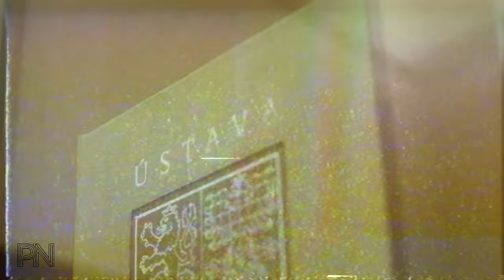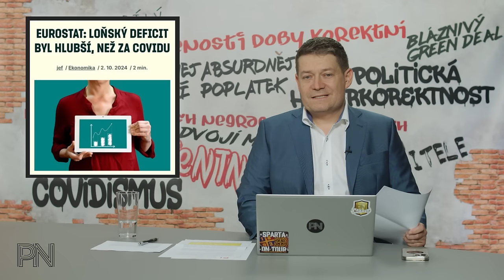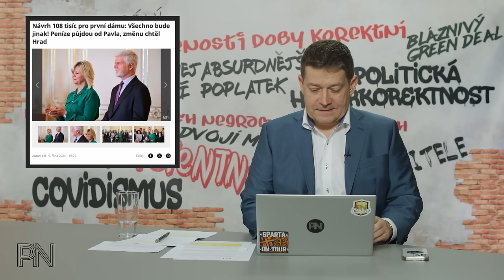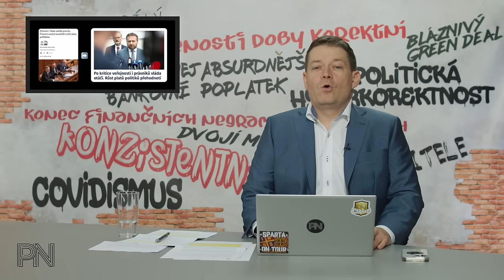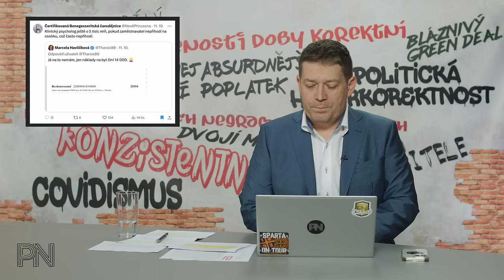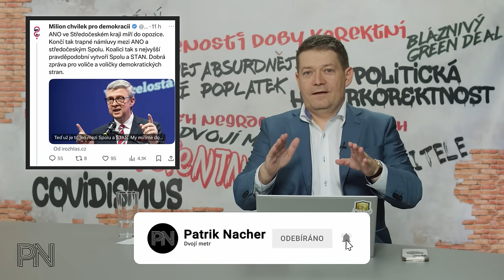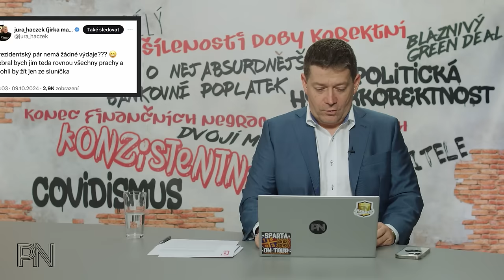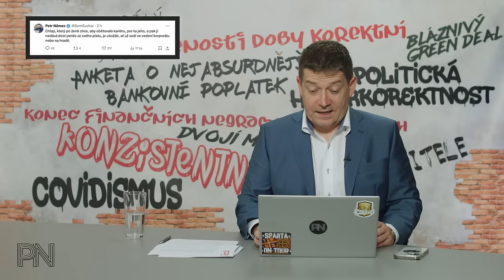Dvojí metr #144: Podvody v rozpočtu. Platy politiků. Pozor na vytopená auta. Sbírka pro první dámu.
Kapitoly
0:00 Úvod

0:52 Novinky z politiky

23:42 Ochrana spotřebitele

28:05 Politická korektnost

32:54 Dvojí metr

29:43 Zajímavé komentáře na sociálních sítích